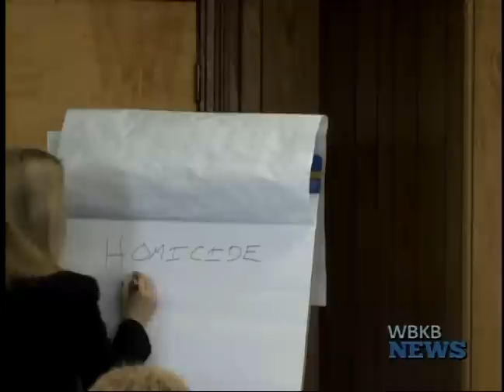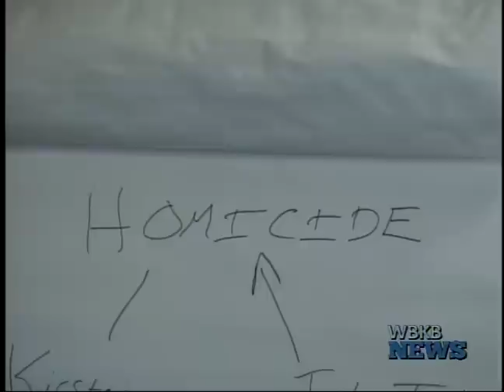Joshua Tough Guilty for Murder of Baby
After a year of investigation, five hours of deliberation, and testimony from many individuals, the jury has found 18 year old Joshua Tough guilty felony murder and first-degree child abuse for the murder of three-week-old Ashton Richardson.